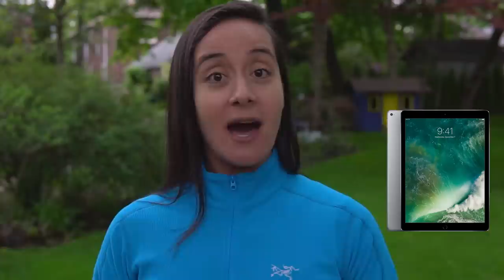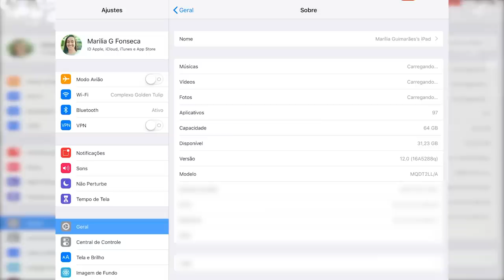Como Descobrir Qual É o Modelo do Seu iPad | Marília Guimarães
A Apple já lançou 16 diferentes "modelos" de iPad até hoje. Você sabe identificar qual é a do seu? Se a resposta for não, então assista ao vídeo de hoje porque vai te ajudar e muito na hora de comprar um novo, vender ou trocar.

Após verificar a numeração do modelo, é só procurar aqui e descobrir qual é o seu!

iPad Pro (12,9 polegadas) - 2ª Geração - Ano 2017
Modelos:
A1670 no iPad Pro
A1671 no iPad Pro Wi-Fi + Cellular

iPad Pro (10,5 polegadas) - Ano 2017
Modelos:
A1701 no iPad Pro
A1709 no iPad Pro Wi-Fi + Cellular

iPad Pro (9,7 polegadas) - Ano 2016
Modelos:
A1673 no iPad Pro
A1674 ou A1675 no iPad Pro Wi-Fi + Cellular

iPad Pro (12,9 polegadas) - Ano 2015
Modelos:
A1584 no iPad Pro
A1652 no iPad Pro Wi-Fi + Cellular

iPad Air 2 - Ano 2014
Modelos:
A1566 no iPad Air 2
A1567 no iPad Air 2 Wi-Fi + Cellular

iPad Air - Ano 2013
Modelos:
A1474 no iPad Air Wi-Fi
A1475 no iPad Air Wi-Fi + Cellular
A1476 no iPad Air Wi-Fi + Cellular (TD-LTE) — lançado no início de 2014

iPad mini 4 - Final de 2015
Modelos:
A1538 no iPad mini 4
A1550 no iPad mini 4 Wi-Fi + Cellular

iPad mini 3 - Final de 2014
Modelos:
A1599 no iPad mini 3
A1600 no iPad mini 3 Wi-Fi + Cellular

iPad mini 2 - Final de 2013, início de 2014
Modelos:
A1489 no iPad mini 2 Wi-Fi
A1490 no iPad mini 2 Wi-Fi + Cellular
A1491 no iPad mini 2 Wi-Fi + Cellular (TD-LTE) — lançado no início de 2014

iPad (6ª Geração) - Ano 2018
Modelos:
A1893 no iPad Wi-Fi
A1954 no iPad Wi-Fi + Cellular

iPad (5ª Geração) - Ano 2017
Modelos:
A1822 no iPad Wi-Fi
A1823 no iPad Wi-Fi + Cellular

iPad (4ª Geração) - Final de 2012
Modelos:
A1458 no iPad (4ª geração) Wi-Fi
A1459 no iPad (4ª geração) Wi-Fi + Cellular
A1460 no iPad (4ª geração) Wi-Fi + Cellular (MM)

iPad (3ª Geração) - Início de 2012
Modelos:
A1416 no iPad (3ª geração) Wi-Fi
A1430 no iPad (3ª geração) Wi-Fi + Cellular
A1403 no iPad (3ª geração) Wi-Fi + Cellular (VZ)

iPad (2ª Geração) - 2011
Modelos:
A1395 no iPad 2 (Wi-Fi)
A1396 no iPad 2 (modelo GSM)
A1397 no iPad 2 (modelo CDMA)

iPad (1ª Geração) - 2010
A1219 no iPad (Wi-Fi)
A1337 no iPad (Wi-Fi + 3G)

Após identificar o modelo do seu iPad, acesse o site abaixo para saber de mais detalhes

📽 Vídeos relacionados:

🔴 Gostou do vídeo? Assine o canal pra não perder nenhuma dica!
💎 Acompanhe o EntendendoiPhone 💎
Quer entrar em contato conosco para sugerir alguma dica, solicitar parcerias, eventos ou workshops?